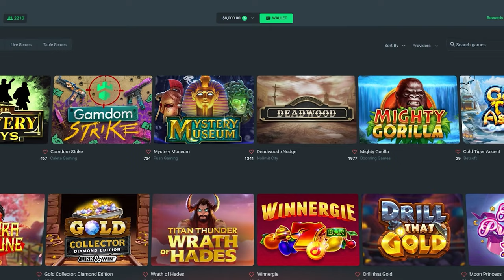BIG BONUS BUYS ON WARRIOR WAYS!